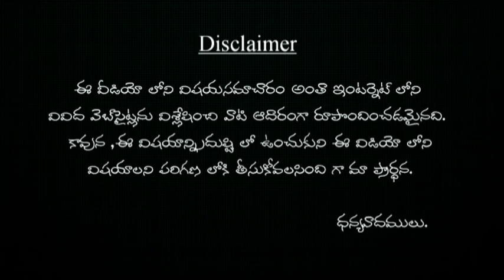ఆమెకు మీపై ఆసక్తి తగ్గిపోయిందని తెలిపే సంకేతాలు !